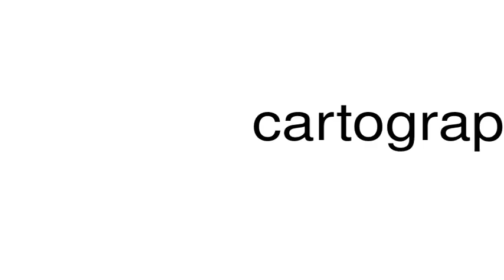How to pronounce cartographic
This is a satire channel. This is a satire channel. How to pronounce the word cartographic.